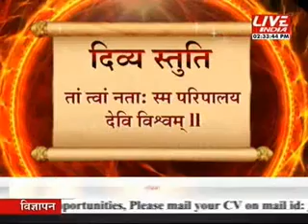कल आज और कल 21 मार्च 2.30 pm